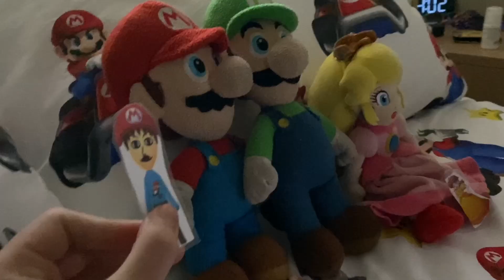Super Matt Mario Luigi peach and daisy reacts to super Mario bros wonder announcement trailer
Super Matt Mario Luigi peach and Daisy reacts to super Mario bros wonder announcement trailer. Coming out in October 20th￼